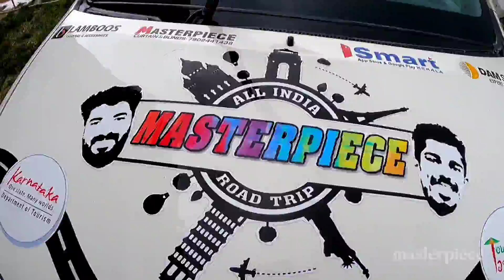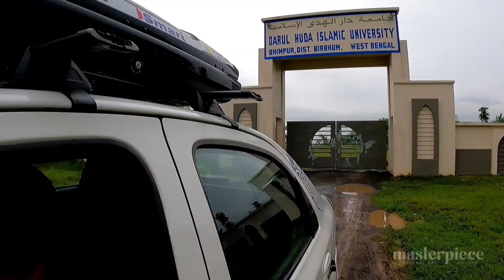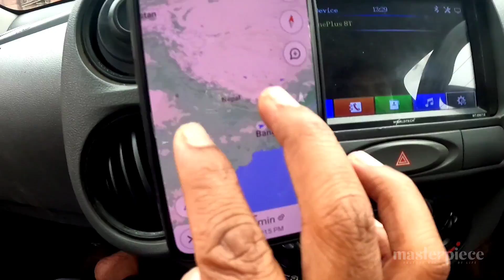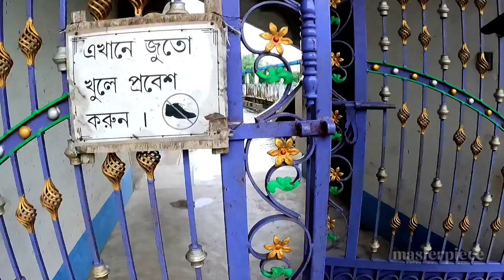വെസ്റ്റ് ബംഗാളിൽ നിന്നും ബംഗ്ലാദേശിന്റെ ബോർഡറിലേക്ക് !all india road Tripp Masterpiece | Eps: 30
Masterpiece All India Road Trip
Location : bhirbum to malda |West Bengal